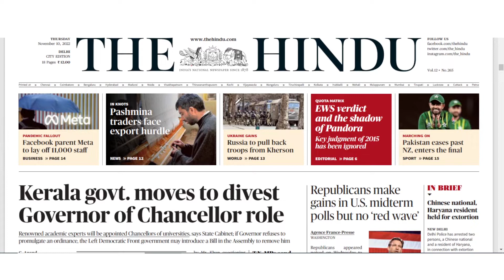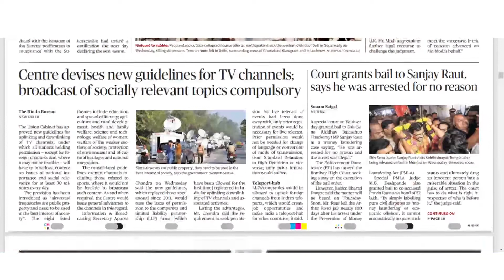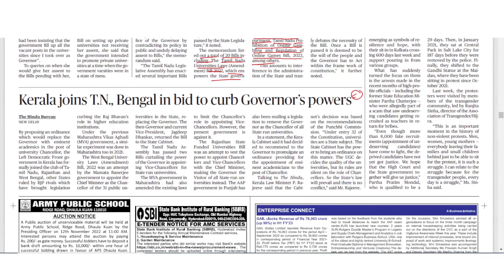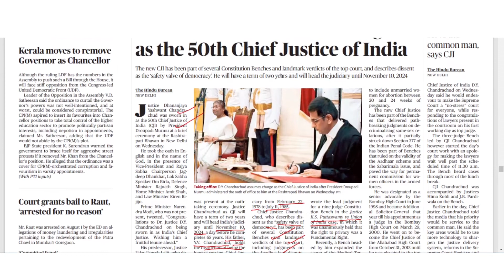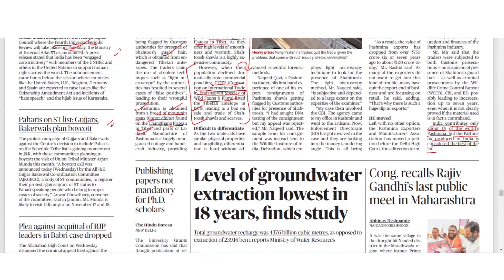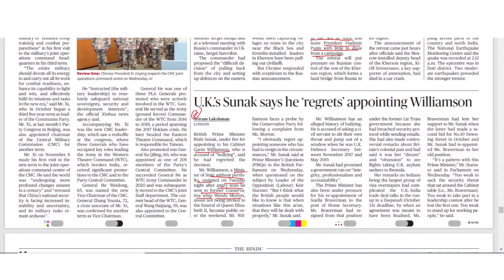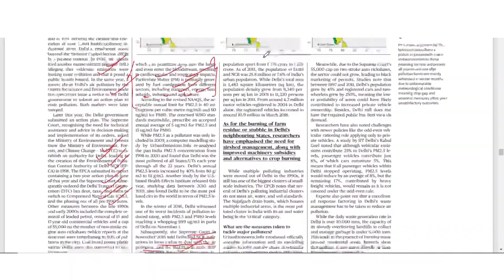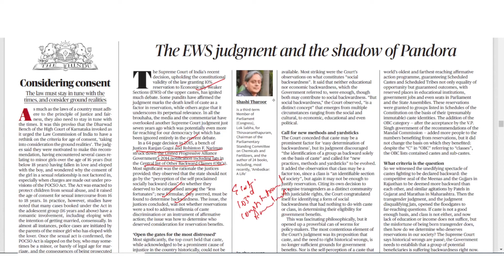THE HINDU | Daily Newspaper Analysis by Gautam Dixit | 10-11-2022 | Manu Law Classes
As part of our Daily Hindu Analysis, this video discusses important news from 'The Hindu' edition of 10/11/22 such as Two Finger test, POCSO Act,  NAAQS, Shahtoosh, and many more. These topics are important for CLAT, AILET, and Other Law Entrance Exams.